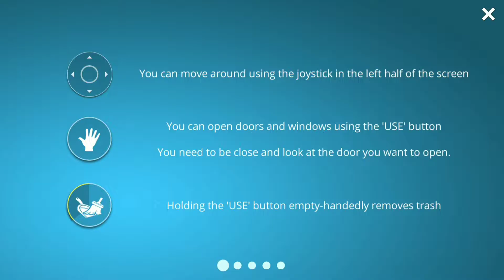House Designer Simulator - Android Gameplay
Love to design? With House Designer, this opportunity has become even closer.

Play House Designer : Fix and Flip today - a fun simulator game of house renovation where you can realize all your home design fantasies into reality. Try yourself in the role of house flipper.

  Interior designer
Do you like interior design?
In House Designer you can buy a house and do experiments with home design and express your creativity in it. There is a lot of selection of house furniture, beds, chairs, tables, bath and kitchen furniture, painting and other decor items.
Upgrade your skills and polish your amazing abilities as an interior decorator.